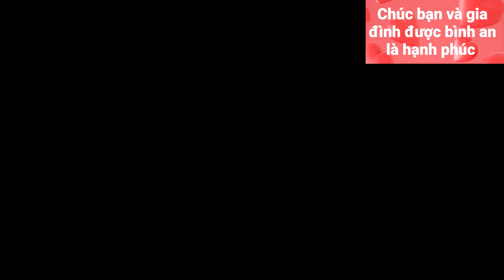Hướng Dẫn Cắm Rơ Le Cơ Tụ Đề cho Lốc Tủ Lạnh Chân Chung ở dưới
Đăng ký Miễn Phí tại đây Trong video này là hướng dẫn cách cắm rơ le cơ có gắn tụ đề vào lốc tủ lạnh có chân chung nằm ở phía dưới. Khi cần phải sử dụng rơle cơ có gắn tụ đề mà gặp phải lốc tủ lạnh chân chung ở dưới thì chúng ta dùng tecmit tròn bẻ gập đầu rắc rồi cắm vào chân chung sẽ không bị vướng khi cắm role, và nên quấn ít băng keo điện vào cuộn dây đồng của rơ le để nếu chạm vào tecmit cũng không làm hư cuộn dây đồng. Còn trường hợp không có tecmit tròn chúng ta gỡ rơ le điện tử bị hư lấy rắc cắm của nó cũng bẻ gập lại rồi nối dây ra tecmit dẹp cũ của lốc là được. Thường những lốc tủ lạnh LG và lốc tủ lạnh Hitachi hay có chân chung ở dưới mà chúng ta muốn gắn rơ le cơ có tụ đề thì chúng ta áp dụng cách trên nhé!